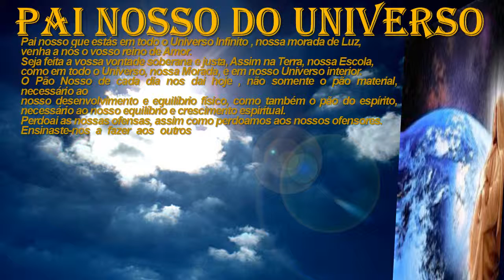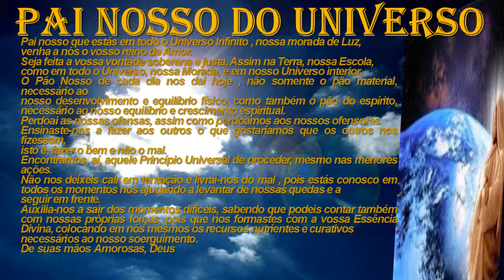PAI NOSSO DO UNIVERSO theraio7 todos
PAI NOSSO DO UNIVERSO  theraio7